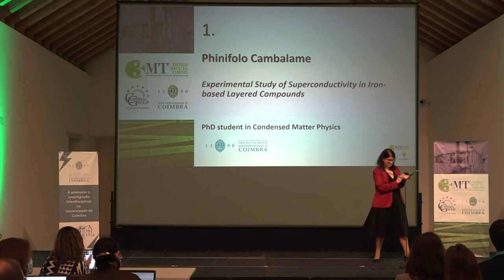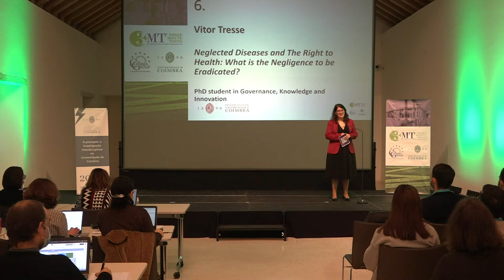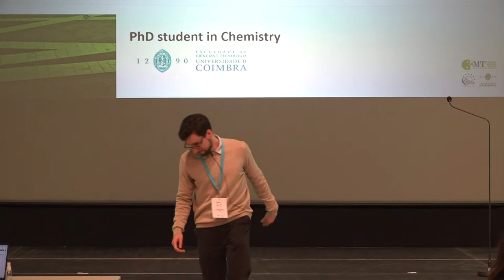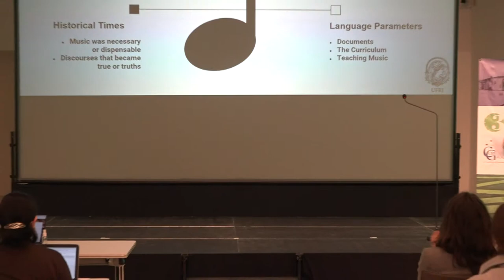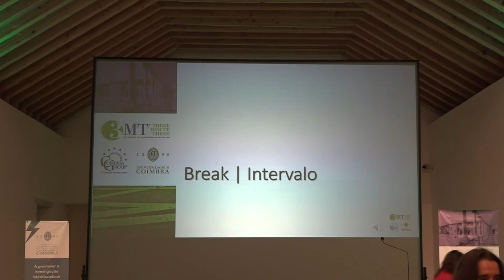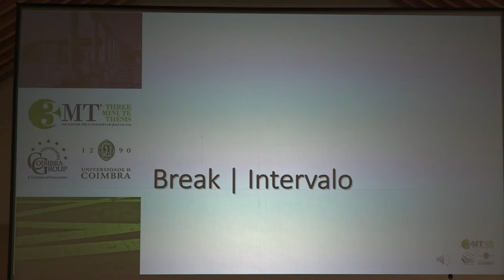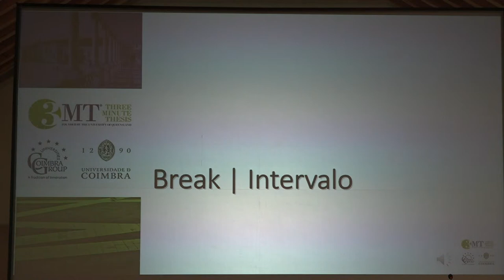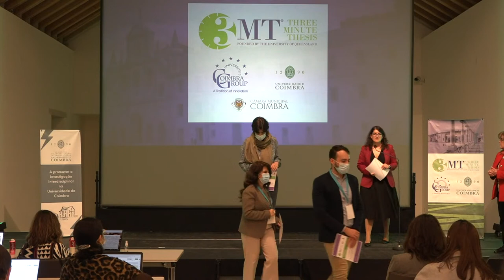UC-3MT 2022 - Final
A UC 3-minute-thesis (UC3MT) está de volta para a 3.ª edição. A final tem lugar a 11 de março, na Sala Almedina do Convento de São Francisco.